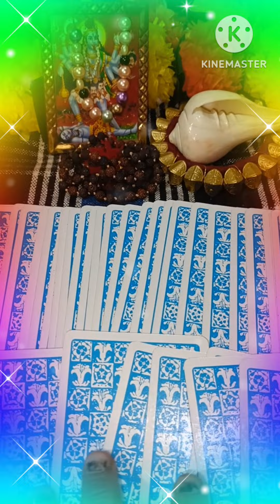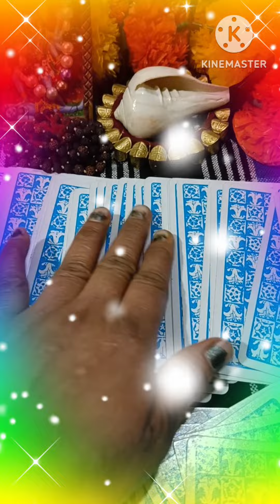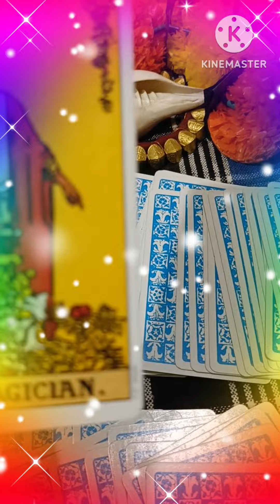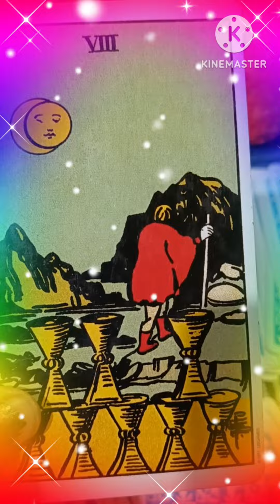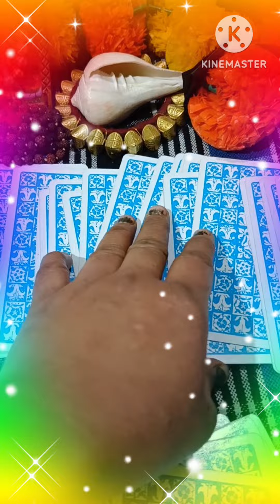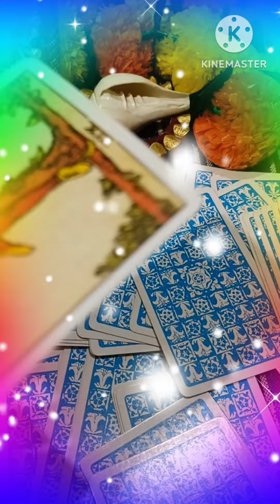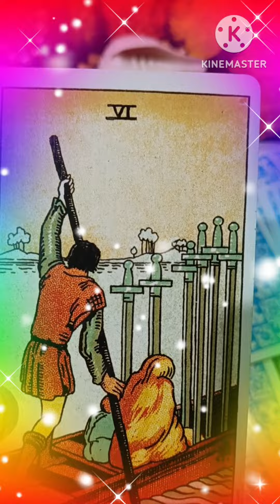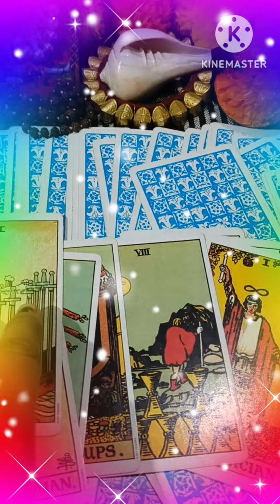ShivShakti Aaapko konsi Khushiyan dene wale hei ❤️ guidance ❤️ Tarot Reading ❤️ TIMELESS ❤️💯🪶🌈🤗👰🫅❤️